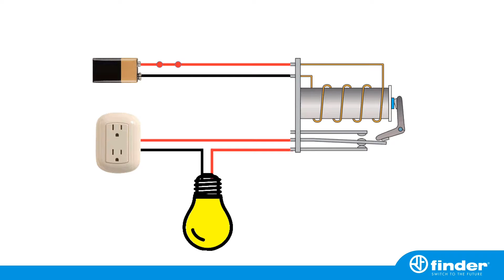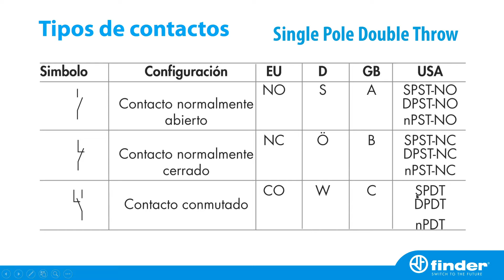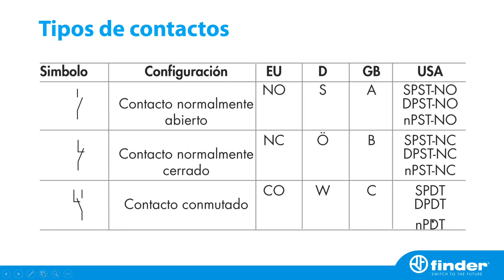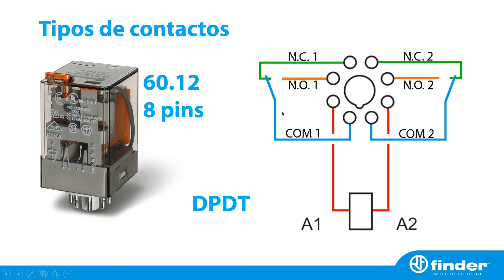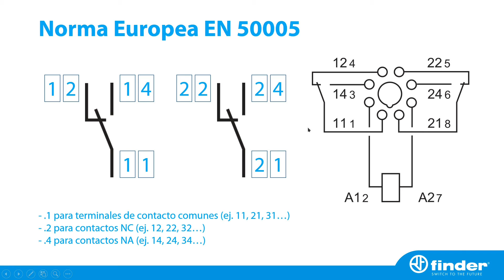¿Qué es un relevador? Parte 3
Esta es la tercera parte de nuestras mini cápsulas acerca de ¿qué es un relevador?